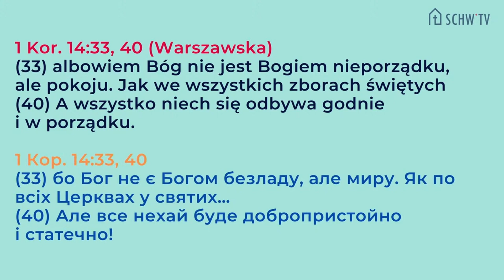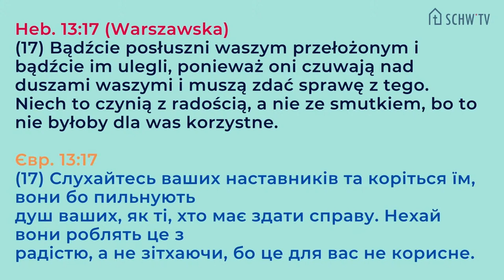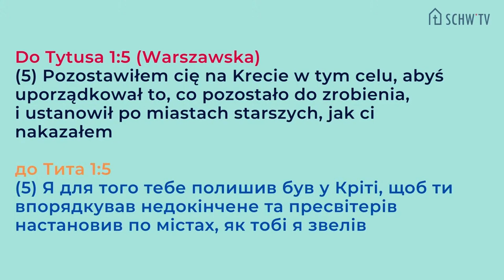KOŚCIELNY KOD DNA #3 PORZĄDEK // Ronnie Kołodziejski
Pastor Ronnie Kołodziejski
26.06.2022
Społeczność Chrześcijańska we Wrocławiu